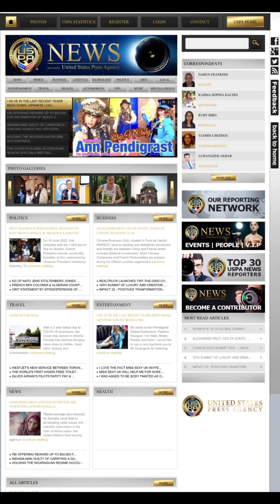# AN ADVENTURE INTO MY WORLD OF SELF STYLED FASHION # CREATIVE DESIGNER # 2024#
AN ADVENTURE INTO MY WORLD OF  CREATIVE TALENT AND  FASHION, ALL ACCESSORIES ARE DESIGNED AND MADE BY ME.     FULFIL YOUR   PASSION FOR FASHION # 2024#.